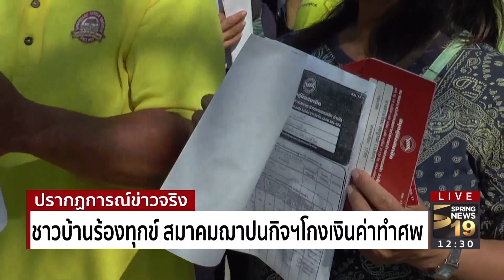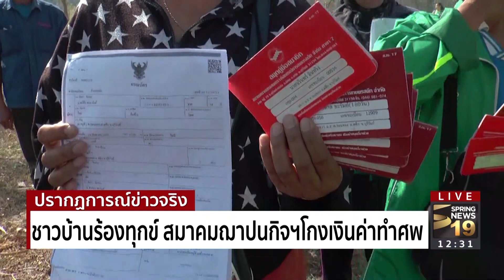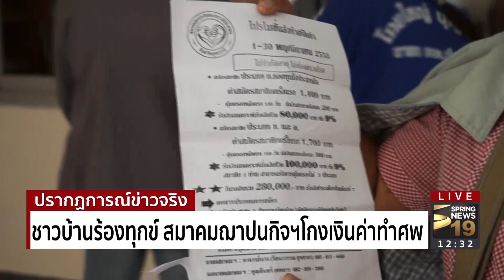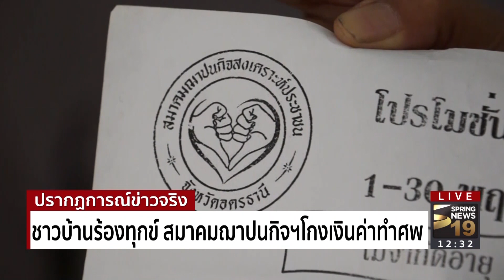ชาวบ้านร้องทุกข์ สมาคมฌาปนกิจฯโกงเงินค่าทำศพ | 20 ม.ค.61 | ปรากฏการณ์ข่าวจริง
จากการร้องเรียน กรณีไม่ได้รับเงินค่าทำศพ ของ ประชาชน ในจังหวัดอุดรธานี และ บุรีรัมย์ จนนำไปสู่การตรวจสอบ จาก ศูนย์ดำรงธรรมจังหวัด พบ ว่า มีจำนวนผู้เสียหายกว่า 100 คน ติดตามรายละเอียดจากรายงาน